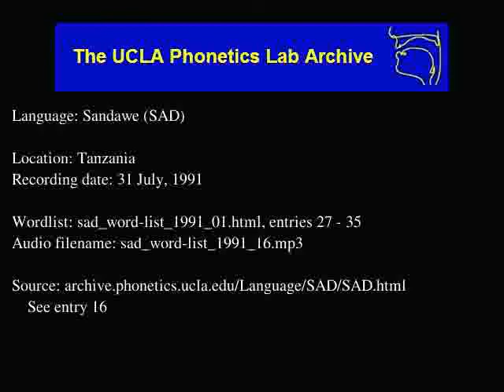Sandawe audio: sad_word-list_1991_16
Language family: Isolate;
Tanzania
Date: 7/31/1991

Contributor: Yasinta
UCLA Phonetics Archive